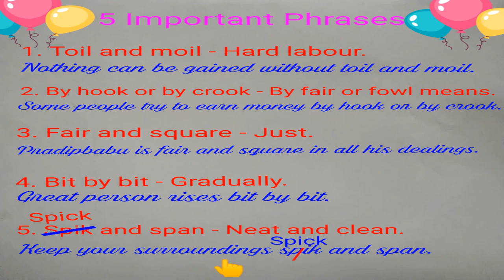5 Important Phrases 👆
5 Important phrases are discussed in this lesson.